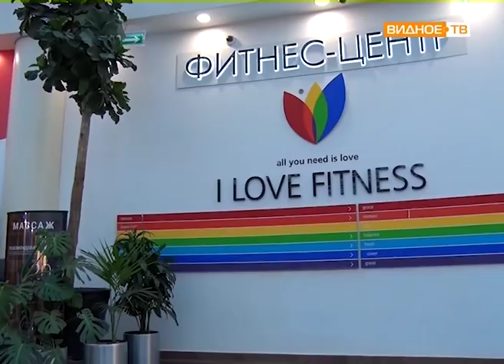"Детская академия спорта" - приглашает фитнес-центр в ТРК "Вегас"